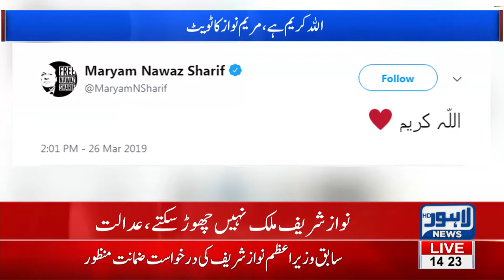Maryam tweets after SC approves Nawaz's bail on medical grounds